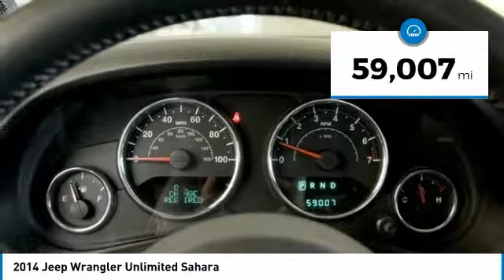2014 Jeep Wrangler Dallas TX, Ft. Worth TX, Grapevine TX EL179931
Grubbs INFINITI
1500 E State Highway 114

CARFAX One-Owner. Clean CARFAX. Billet Metallic Clearcoat 2014 Jeep Wrangler Unlimited Sahara 4WD 5-Speed Automatic 3.6L V6 24V VVTbrbrRecent Arrival!brbrAwards:br  * 2014 KBB.com 10 Best SUVs Under $25,000   * 2014 KBB.com Best Resale Value Awards   * 2014 KBB.com 10 Coolest New Cars Under $25,000